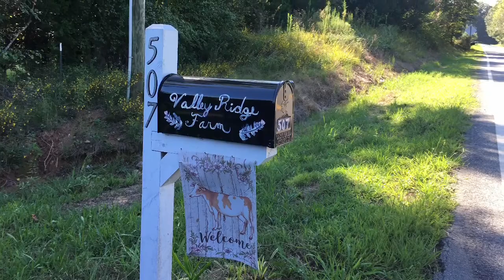“Pappy” Gets A New Home